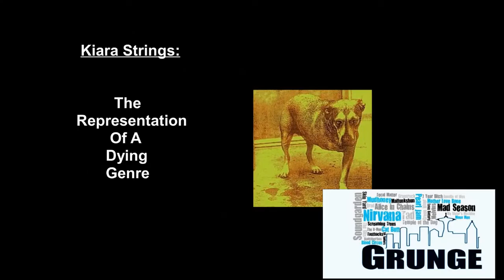How Backspacer Helped Me II Kiara Strings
The last video of the season is going to be a personal one.